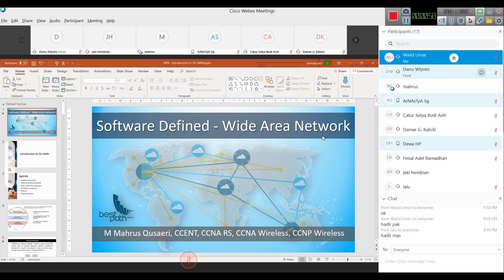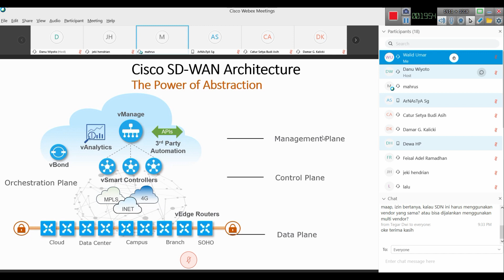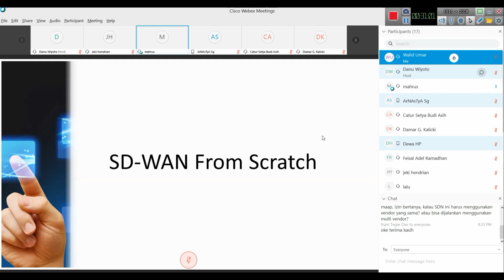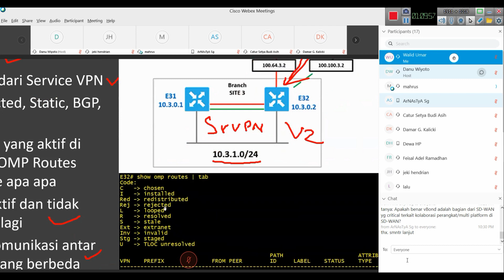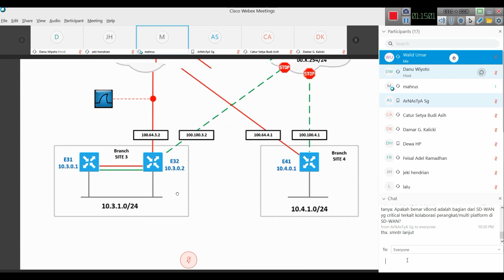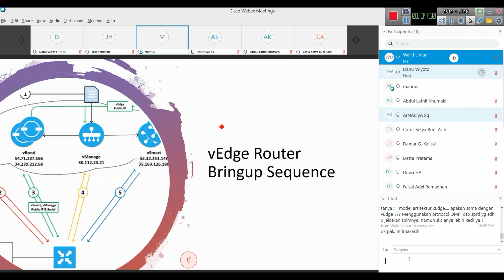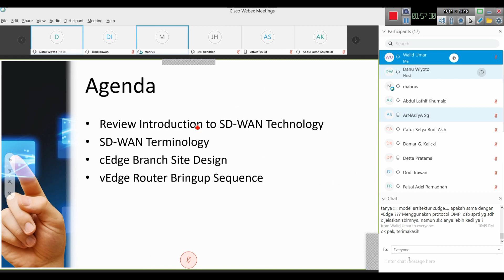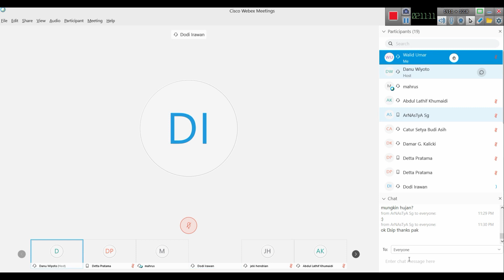SD-WAN #2 Rekaman Kelas Daring - Terminology SD-WAN by BestPathNetwork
Rekaman Kelas Daring - Terminology SD-WAN by BestPathNetwork